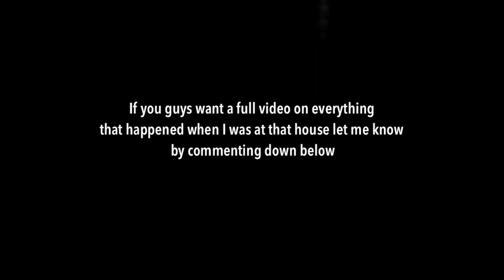FARTING in public with the pooter + visit my grandparents haunted house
Vsco: michaelabento